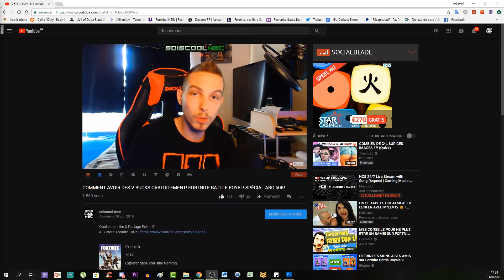"FOUILLER DES NIDS D'OIE AU BORD DE L'EAU" TUTO DÉFI FORTNITE!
▬▬▬▬▬▬▬ • BIENVENUE 😍 • ▬▬▬▬▬▬▬
⚠️IMPORTANT!!!

👉Ma Réel Source!

"SOISCOOLMEC"
"STRIKESOISCOOL"

👥Facebook "soiscool mec"
👻Snapchat "soiscoolmec"
▬▬▬▬▬▬▬ • VIDÉOS ▶ • ▬▬▬▬▬▬▬
👉Vidéo CoD BO3 Zombie:

👉Vidéo CoD IW Zombie:
▬▬▬▬▬▬▬ • TOP DON 💰 • ▬▬▬▬▬▬▬
187 COD CreV al-pha-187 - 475€
Loic Hemon - 462€
Joohny34 - 379€
Dropdead_boy - 288€
Donovan - 205€
AmneesiaaKush - 164€
BlackFires - 159.5€
Audrey Marley - 159€
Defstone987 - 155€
Tibo's - 100€
Stéphane - 80€
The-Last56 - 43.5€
Ambre Bourdarie - 41€
Allan - 40€
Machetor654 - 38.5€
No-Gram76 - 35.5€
Olivier - 30€
LeGameurDu59 - 25€
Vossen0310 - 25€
dg_smads - 23€
Zartekgamer - 21.5€
SkYzZo - 20€
Akim - 20€
ray-p-8 - 20€
RimkusRsl - 20€
BahamutChaos1 - 17€
D4FT-P3DR4U - 15.5€
K07C - 15€
crowszero72 - 13€
Fabonobo - 12€
xDi4boLiKzZ - 11€
kvvd-Xday_zX - 11€
NexTaz - 10€
Dryz Glitcher - 10€
Cédric - 10€
Xx_rohn25_xX - 10€
WhiteShade59 - 10€
Alexandre - 6€
LpkAyaa - 6€
BryanBancilhon - 5€
Delta-Glitching - 5€